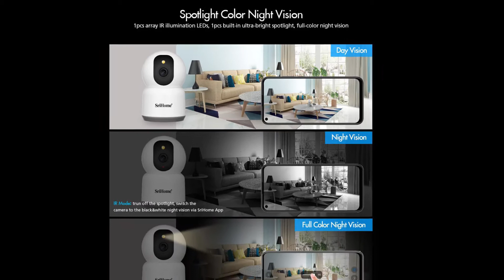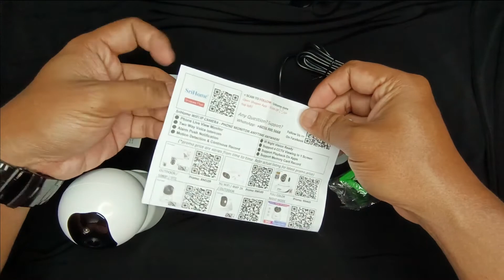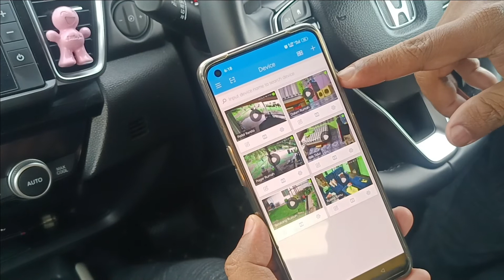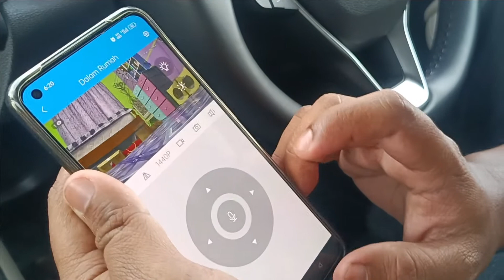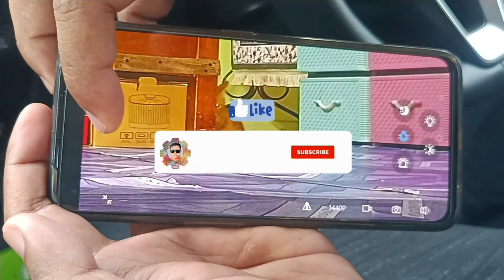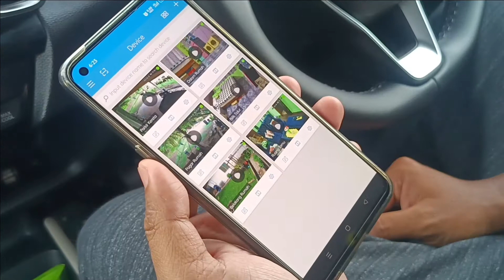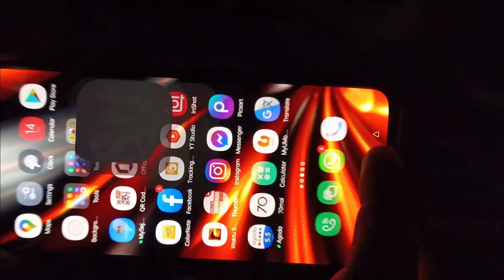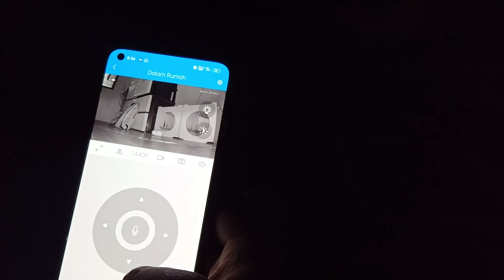CCTV Model SH038 | UNBOXING & REVIEW | Padu ke Tak Padu??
Assalamualaikum dan salam sejahtera. Video kali ini adalah unboxing & review tentang sebuah cctv dari jenama Srihome model SH038. Cctv ni sangat padu & kualiti video sangat terang.
Jika guys berminat untuk mendapatkan cctv ni boleh klik link di bawah :-

Saya harap video ini mendapat manfaat buat anda semua. Jika ada sebarang pertanyaan, bolehlah tinggalkan komen di ruangan bawah.

Terima kasih daun keladi.